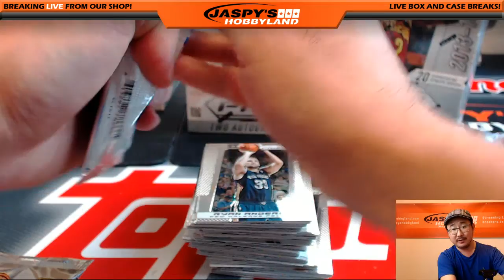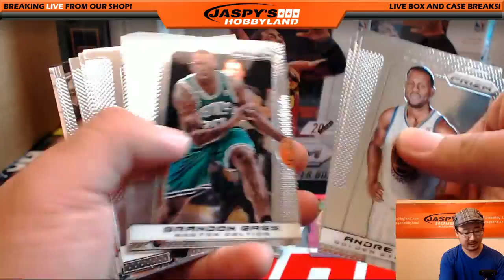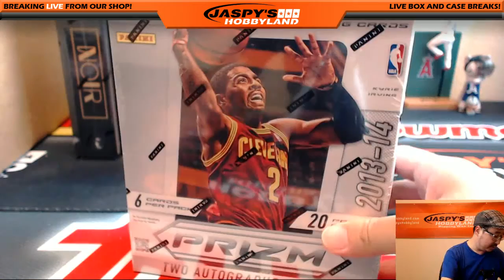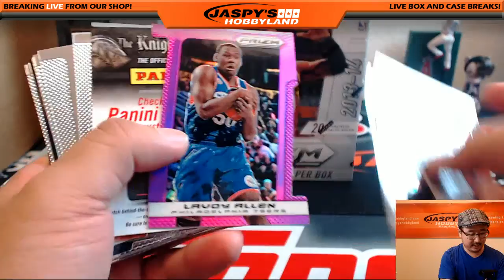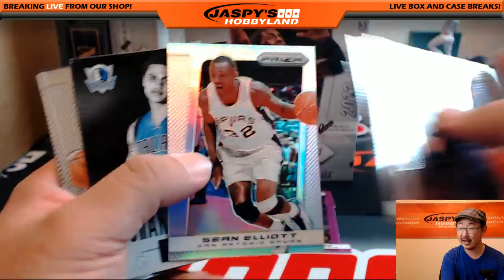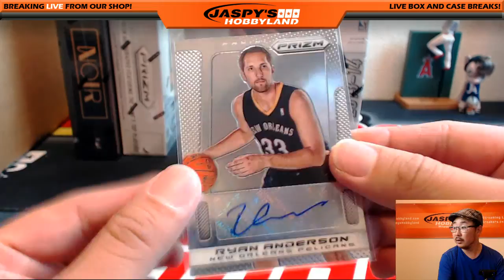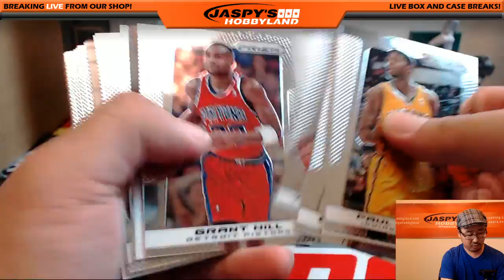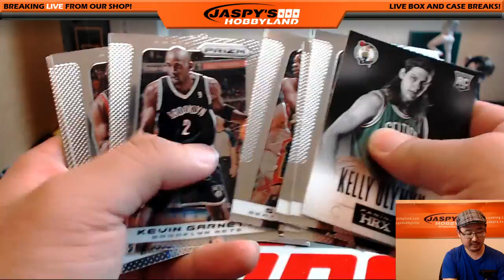07/22/16 [3Box PERSONAL (Aiden B)] - 2013-14 Panini Prizm Basketball